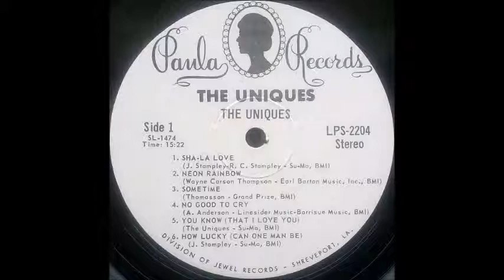The Uniques - Neon Rainbow (1969)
The Uniques were a Garage Rock/R&B band from Louisiana led by brothers Joe & Robert Stampley. "Neon Rainbow", originally recorded by the Box Tops, is from their 1969 self-titled album released on Paula Records. Between 1965 and 1970, only 2 of their 6 singles made it onto the Billboard Hot 100; "Not Too Long Ago" (1965/#66) and "All These Things" (1966/#97). The remaining 4 Bubbled Under the Hot 100; "Run & Hide" (1966/#126), "How Lucky" (1968/#115), "Toys Are Made For Children" (1969/#105), and "All These Things" (1970/#112).